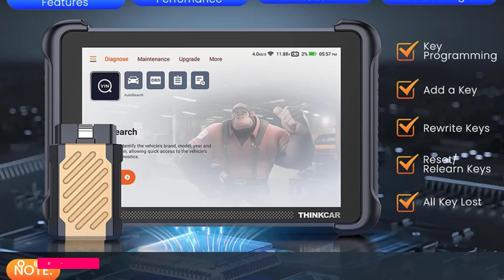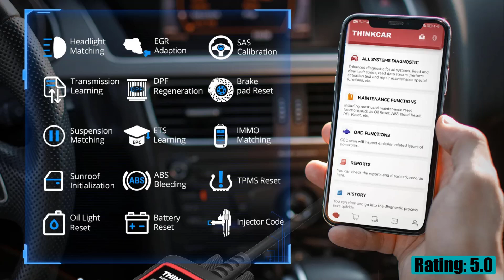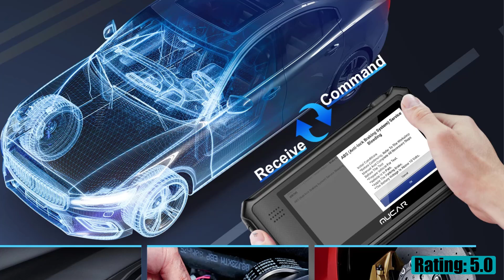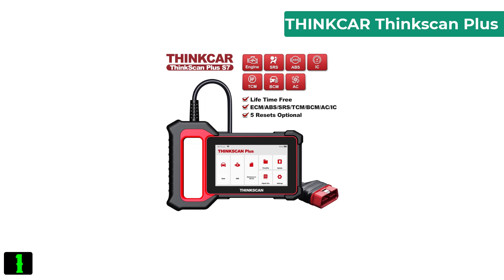TOP 5 Best THINKCAR Diagnostic Tool | AliExpress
TOP 5 Best THINKCAR Diagnostic Tool 2024
5.THINKCAR THINKSCAN 689BT

4.THINKCAR Thinkdiag 2 Car Full System Diagnostic Tools

3.THINKCAR Thinktool Mini Car Diagnostic Tools

2.THINKCAR MUCAR VO6

1.THINKCAR Thinkscan Plus